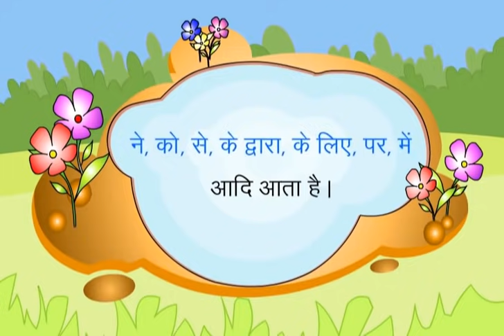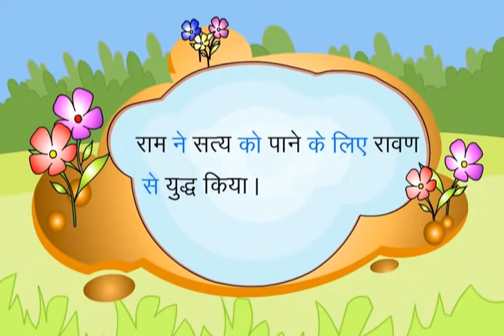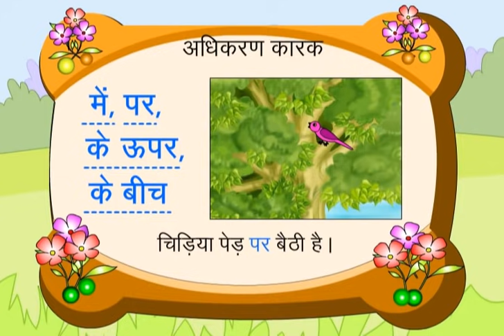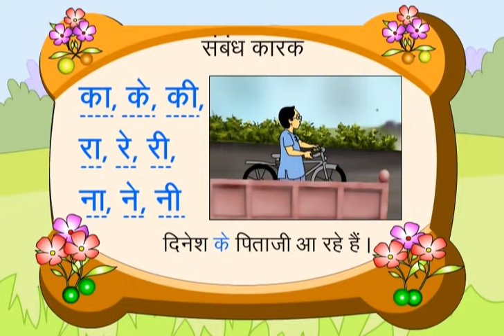Karak's Tree (Hindi)